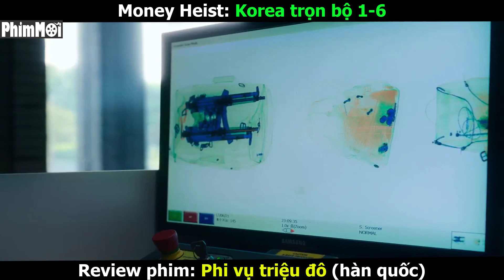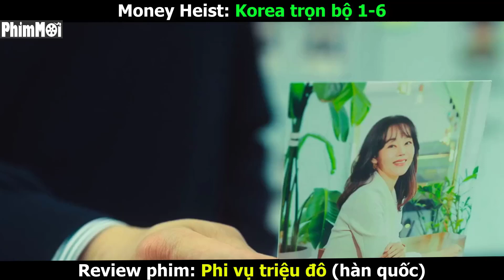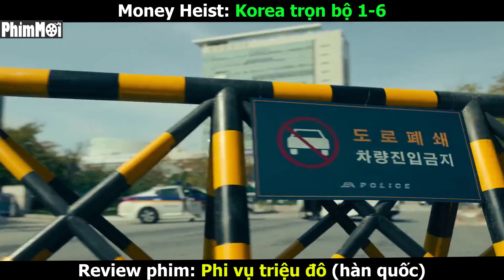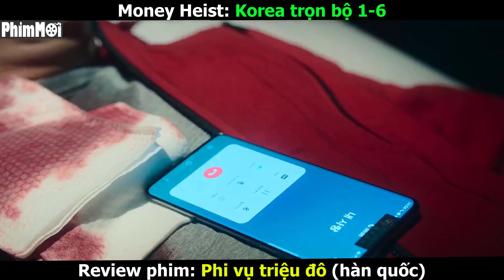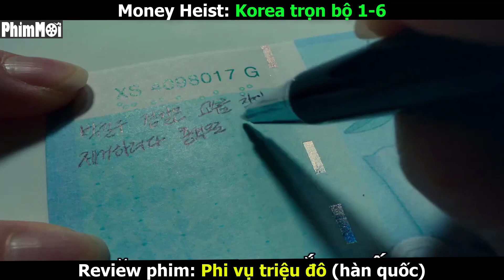[Review Phim] Phi Vụ Triệu Đô Hàn Quốc | Cướp 1 Lần Ăn Cả Đời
review phim Phi Vụ Triệu Đô Hàn Quốc
phim hành động  hay - review phim hay
tóm tắt phim phi vụ triệu đô hàn quốc
review phim phi vu trieu do han quoc
review phim hanh dong hay. phim lẻ hay review phim hay 2022.
phim hàn quốc hay